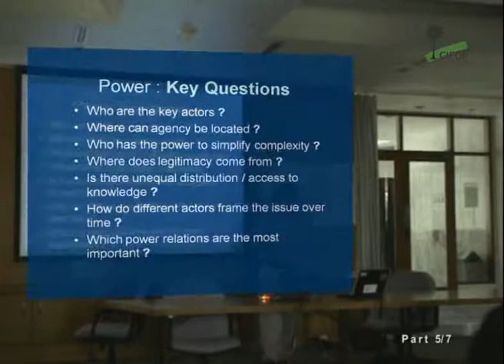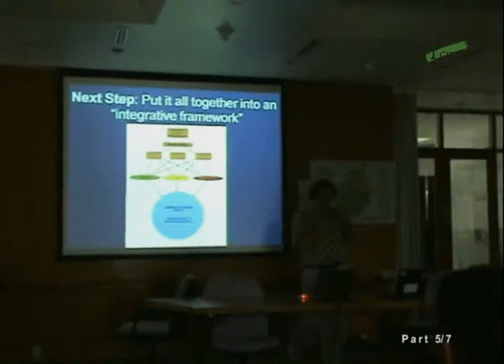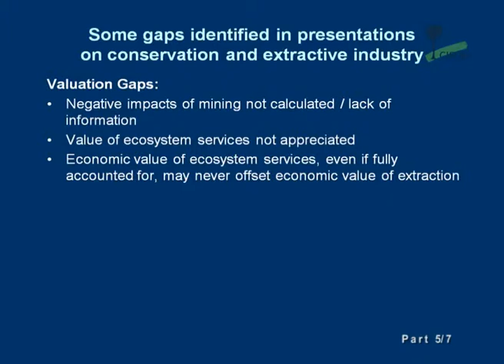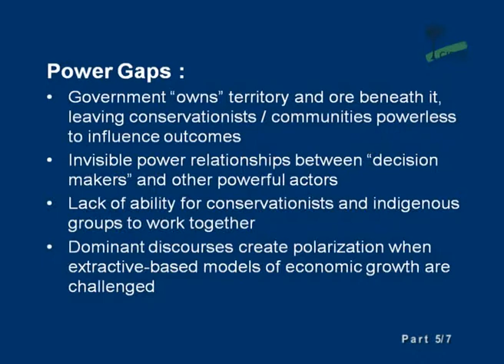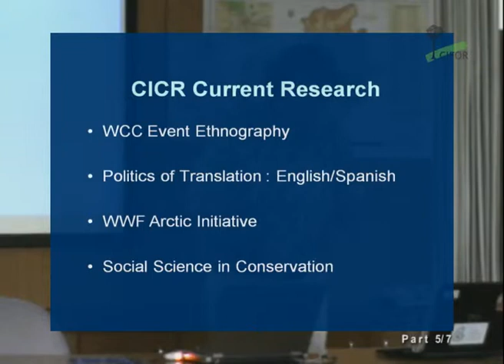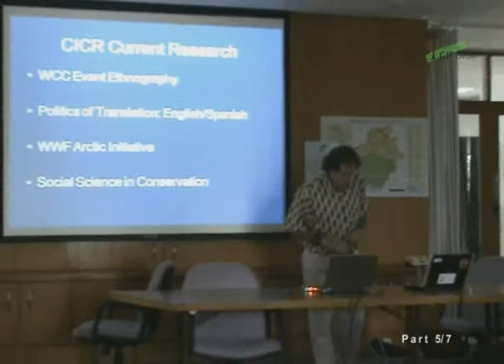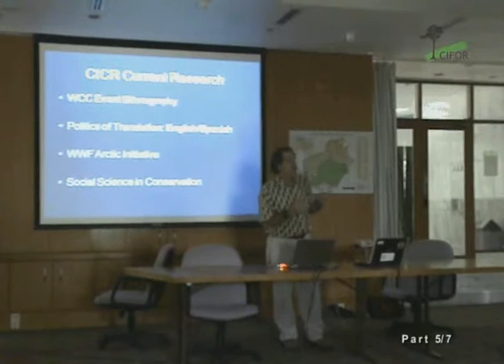Peter Brosius part 5 - Advancing conservation in a social context: Working in a world of trade-offs